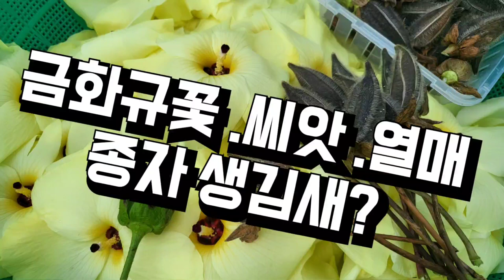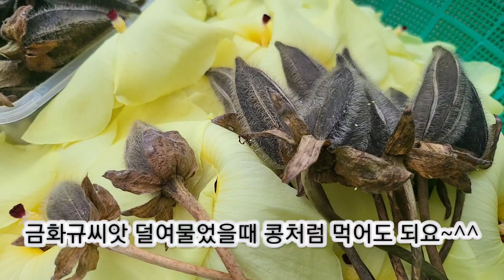금화규열매 금화규꽃씨앗 생김새 발아율 높은 금화규종자 매일피고지는 일일화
매일피고지는 일일화 금화규
꽃을 따지 않으면 금화규열매가 생깁니다
초록색일때 금화규열매 씨앗을 콩처럼 먹어도 되고
잘여물은 씨앗은 기름을 짜도 된다고 해요~^
누구나 키울수있는 금화규 참 이쁜 식물입니다